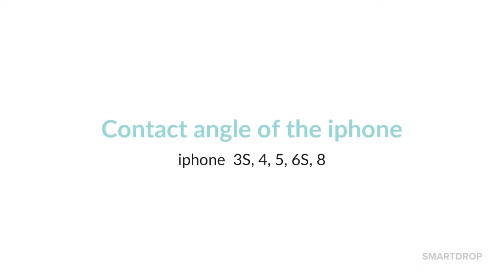SmartDrop with iphone